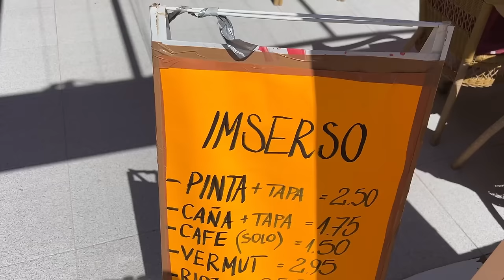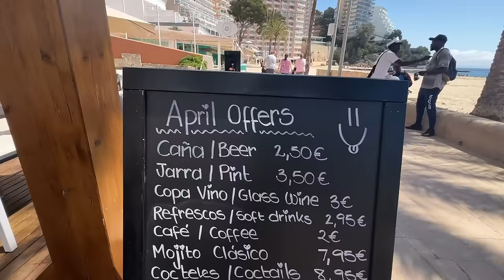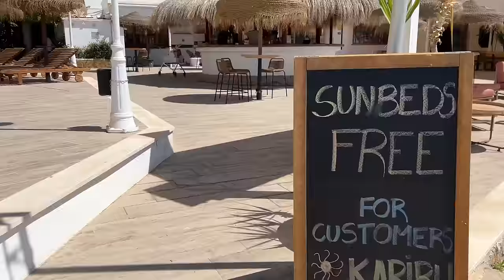The MacMaster's FIRST IMPRESSIONS of MAGALUF, Majorca, (Mallorca)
In this video, find out the MacMaster's first impressions of Magaluf, Majorca (Mallorca) as I show him along the Magaluf beachfront.

Will he like it?  Will he hate it? Let's find out...